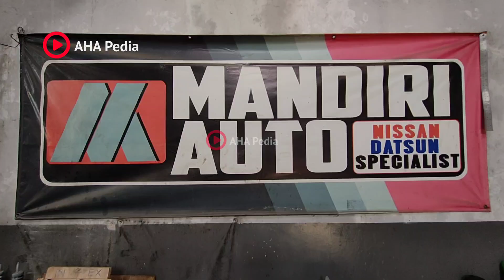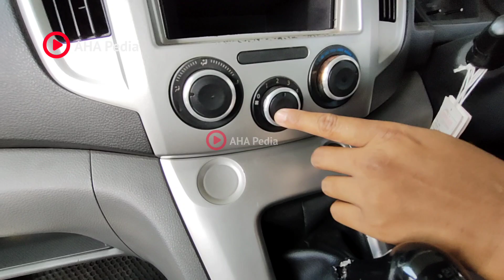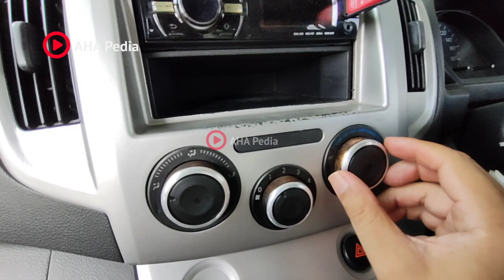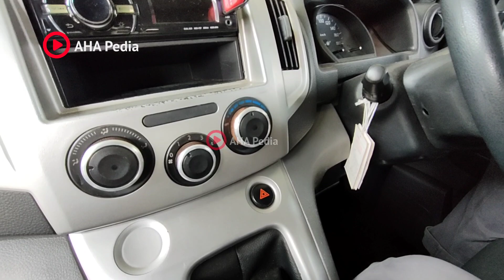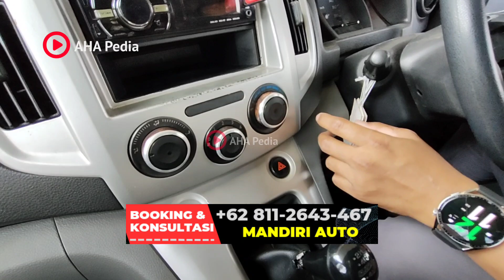Fakta atau mitos kebiasaan buruk hidupkan matikan AC Mobil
Fakta atau mitos kebiasaan buruk hidupkan matikan AC Mobil, banyak sekali pertanyaan soal AC, tidak hanya pertanyaan soal teknis tetapi juga kebiasaan saat hidupkan dan matikan AC atau pilihan pengaturan suhu.

Fakta atau mitos kebiasaan buruk hidupkan matikan AC Mobil, nah kita akan tanya Mas Hasan dari bengkel Mandiri Auto seperti apa tanggapan beliau? ayo kita simak